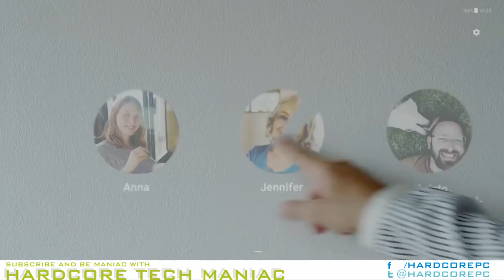Woow.. Sony Demonstrates Concept Xperia Ear Headphones and Xperia Touch Android Projector at MWC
As we move through our MWC meeting writeup backlog this week, one of the interesting developments we saw was from Sony. Apart from new smartphones, Sony showed two interesting devices at MWC 2017: the Xperia Ear Open-Style Concept as well as the Xperia Touch Android projector. Both devices use a number of Sony’s proprietary technologies, and Sony states that their usage models differ from what we expect to see from today’s devices. The open-style headphone is officially a concept device, with Sony wanting feedback, whereas the latter is a product that is about to ship. The Xperia Ear Open-Style Concept: Headphones That Lets You Listen to Outside World Sony showcased its wireless stereo headphones called the Xperia Ear Open-Style Concept on the show floor.